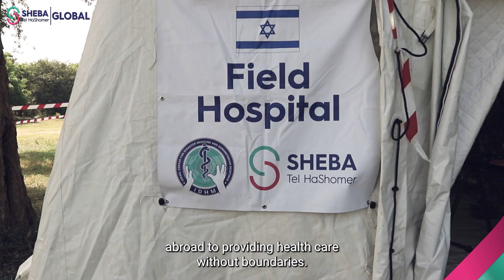🎉 Celebrating 75 years of excellence in healthcare!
Join us in commemorating Sheba's remarkable journey of 75 years of excellence in healthcare. From humble beginnings to becoming one of the world's top hospitals, we're proud to have touched countless lives with our commitment to innovation and compassionate care. Thank you for being part of our incredible legacy!